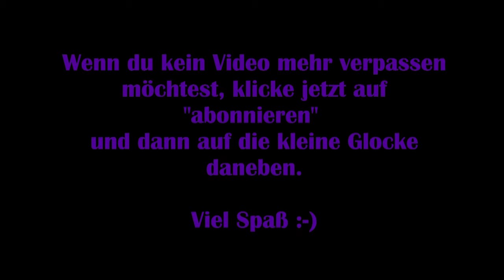Beyond Two Souls #17 - Gefoltert [Lets Play] [Deutsch] Koop